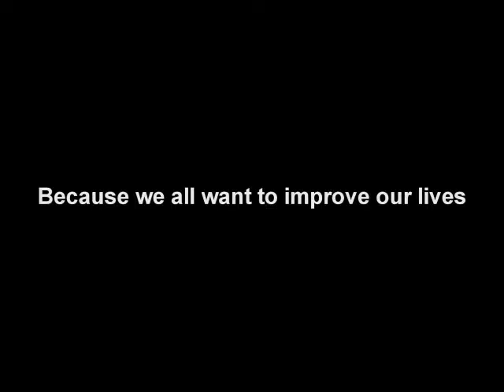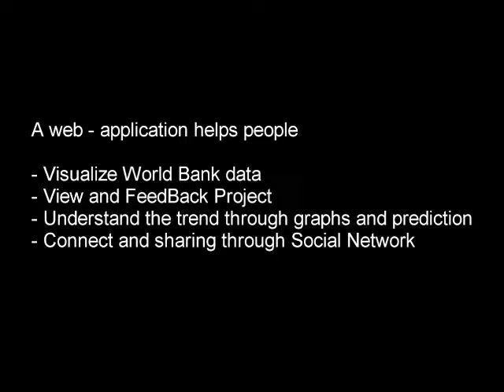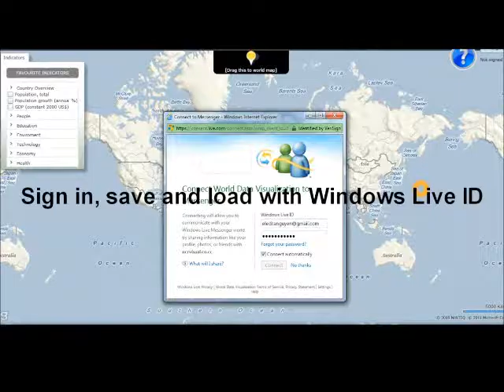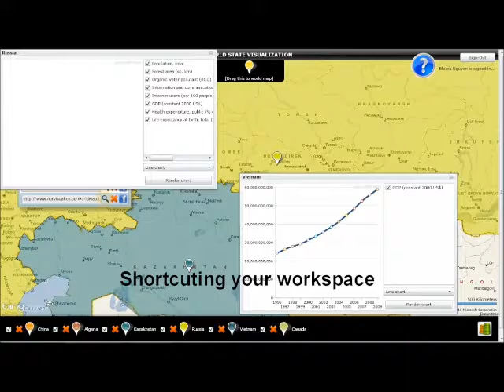World State visualization minimized